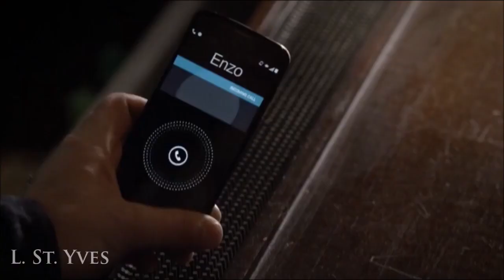Enzo St John. 🦇 I'm gonna fight them off 🦇